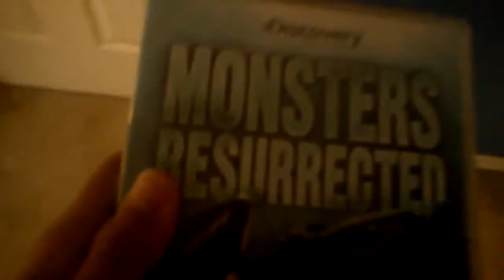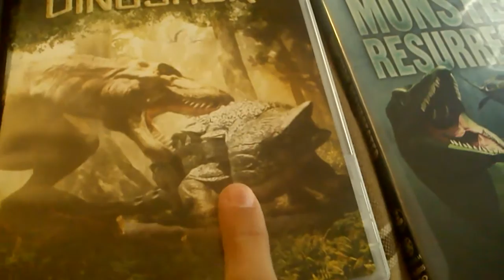My Birthday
My birthday was 28th of this month! And I got Godzilla Final Wars, Clash of the Dinosaurs, Monsters Resurrected, and Primal Carnage!